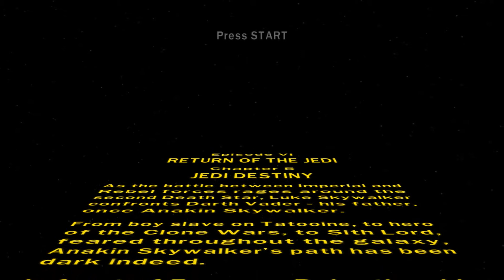Lego Star Wars II | #17 | Jedi Destiny | Return Of The Jedi | KJACKB